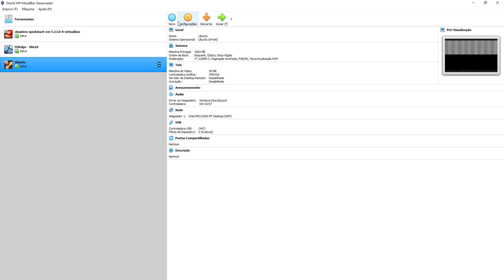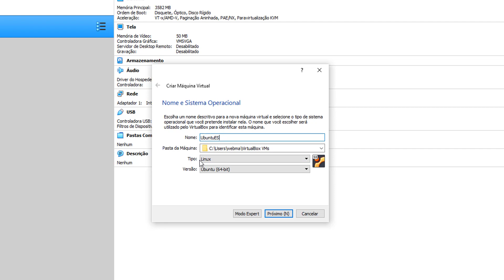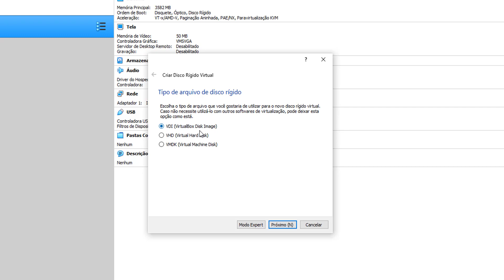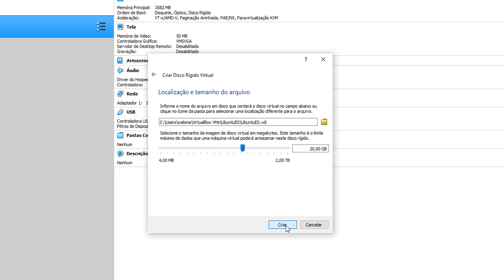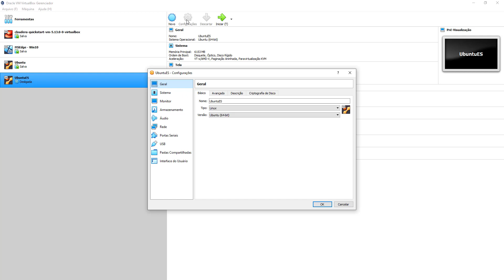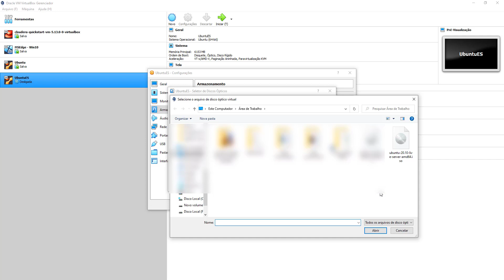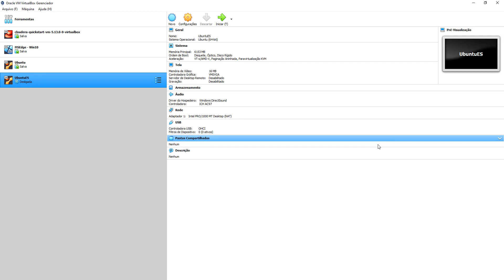Introdução ao Elasticsearch 7: (5 de 15) Instalação Ubuntu